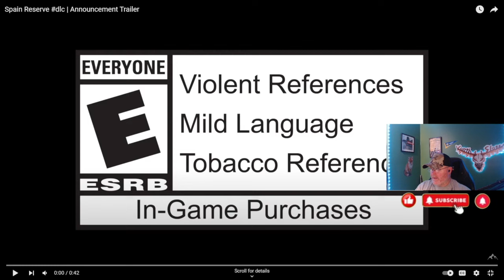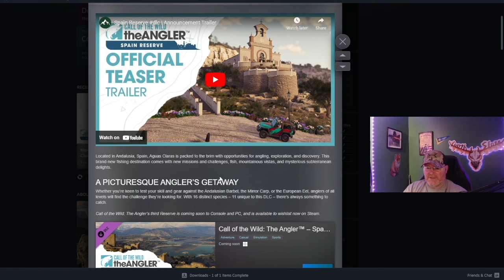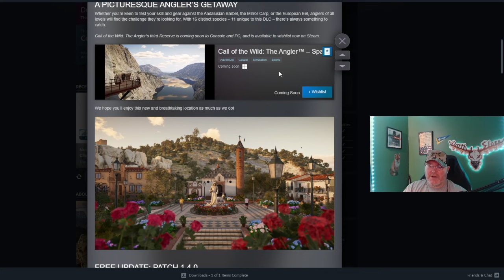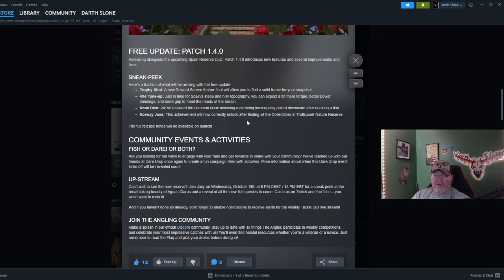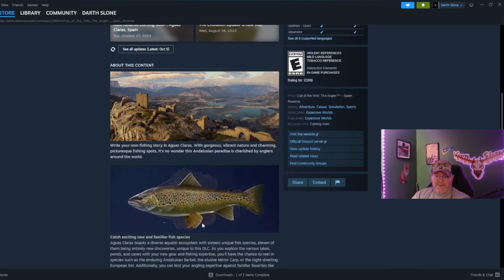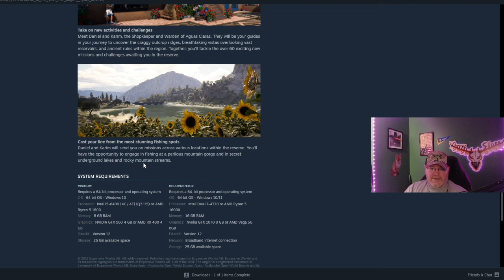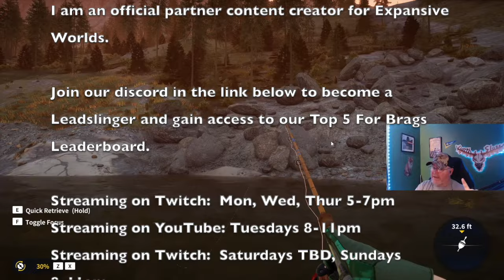Spain Confirmed As The New DLC -Call of the Wild: the Angler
I am an official partnered Call of the Wild Content Creator and this video focuses on the new map that has been confirmed as Spain.  Let's dive into the fish species, the free update that comes with the release of the DLC, and more!

Darth

Mon, Wed, Thur. 5-7pm eastern
Saturdays  TBD
Sundays 8=11am eastern
YouTube Schedule: